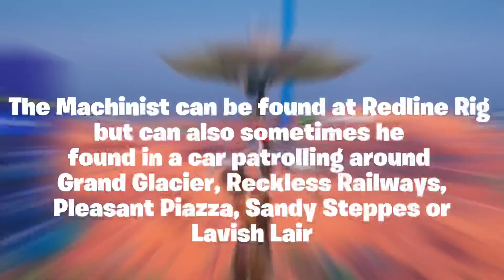All Mythic Bosses and Medallions! (Chapter 5 Season 3)